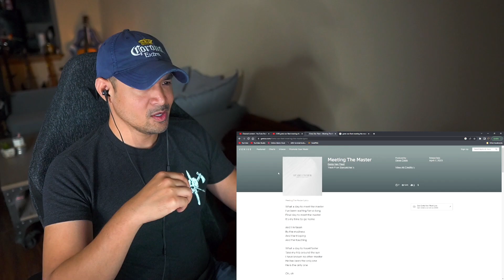Greta Van Fleet - Meeting the Master (Reaction) (Finally, New GVF!)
Hey All! I'm so happy that there's some new GVF out there! And what a great first peek into what Starcatcher is going to be. Awesome song!